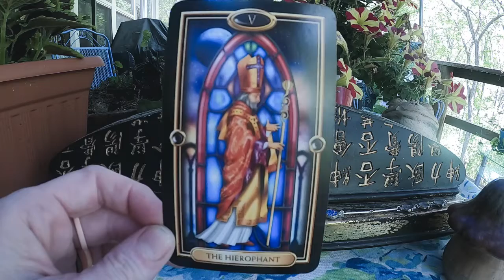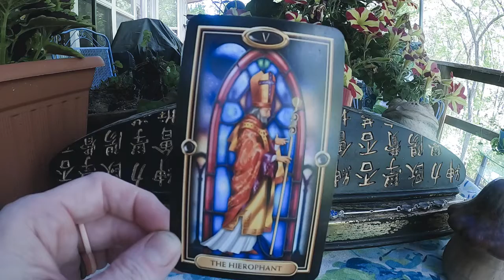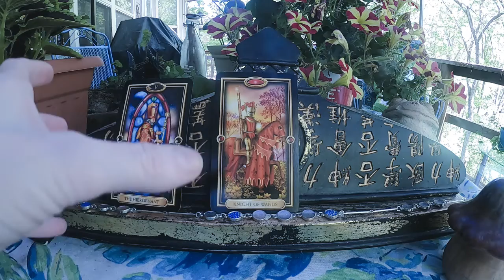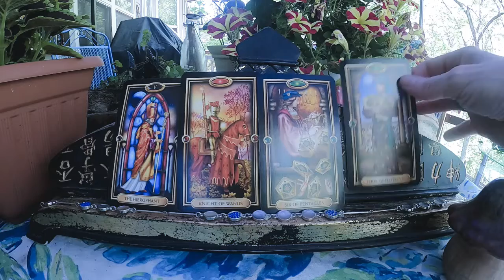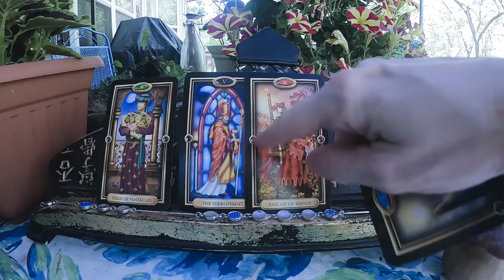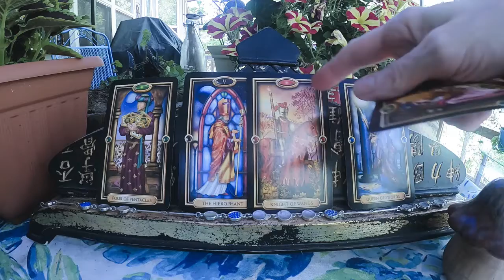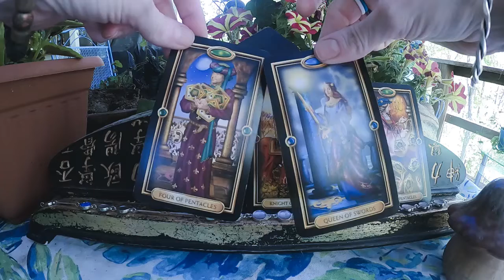Libra - Don't be too hard on yourself! Tarot read for Mid May 2022 by LowKeyMagickal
Playlist for Libra:  Pending